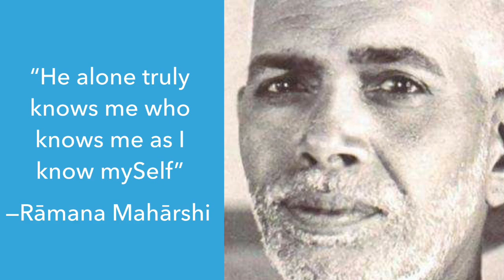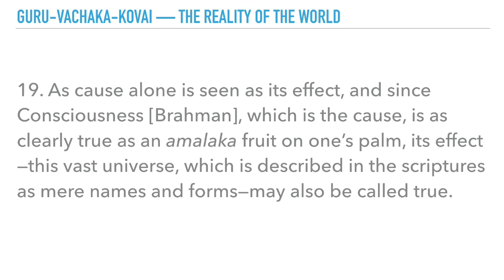Guru-vachaka-kovai 1.19a — The Reality of the World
19. As cause alone is seen as its effect, and since Consciousness [Brahman], which is the cause, is as clearly true as an amalaka fruit on one’s palm, its effect—this vast universe, which is described in the scriptures as mere names and forms—may also be called true.